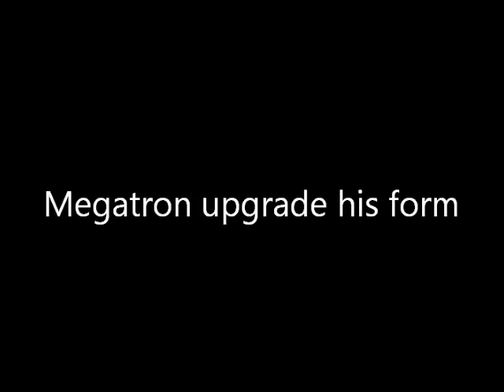Mutant Transformer Animals Movie Secret Files The Dino Titans